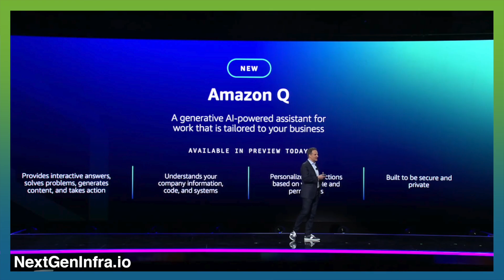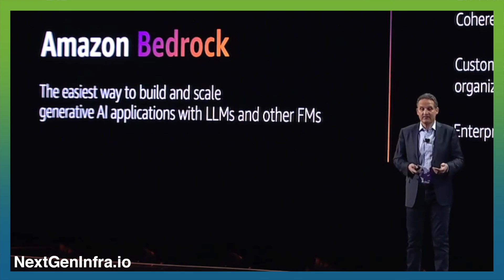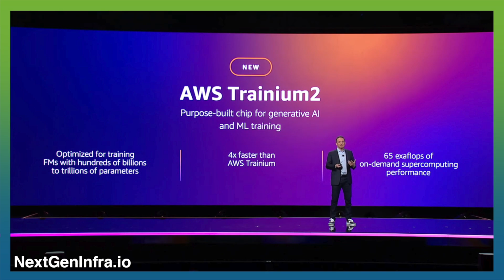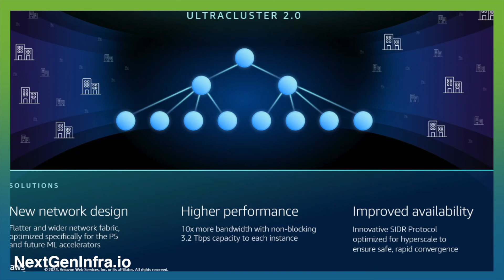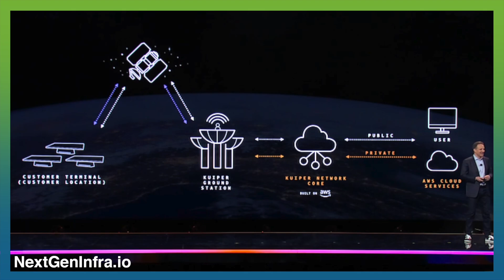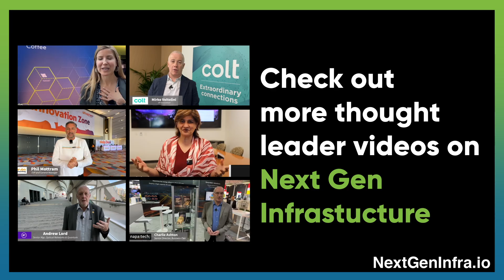Tech Update: AWSreInvent2023 - Amazon's Q, Graviton4, Trainium2, Kuiper and More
Curious about the latest updates from AWS's re:Invent 2023? Roy Chua, Principal and Founder from AvidThink, provides an in-depth analysis:

- Introduction of Amazon Q, a smart assistant designed to provide information in any context on AWS's services. It's meant to assist with tasks such as writing code and deploying infrastructure, and can answer questions like what's the best EC2 instance for running graphic workloads.
- Expansion of Amazon Bedrock, a platform for consuming pre-trained models. It now includes a knowledge base for retrieval augmentation, agent-based interfaces for programmatic elements, and guard rails to filter out toxicity. It also allows for fine-tuning and continual pre-training with your own data.
- Announcement of the new Trainium2 chip, which is 4x faster than Trainium1 and can reach up to 65 Exaflops in a clustered configuration of 100K chips. This performance capability matches that of an Nvidia cluster with 16K chips.

Roy also discusses the increasing momentum of serverless capabilities, the potential of Amazon Kuiper satellite constellation, and the upcoming showcase dedicated to Data Center networking for next-gen workloads. Don't miss out on these insights and more!